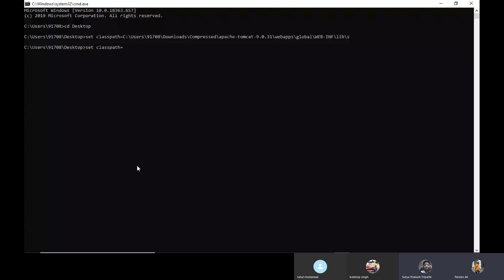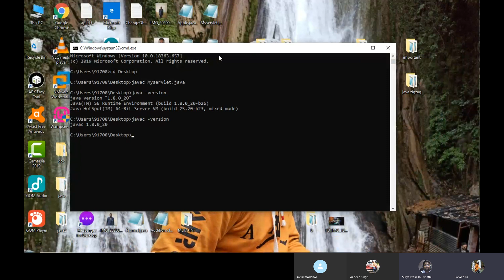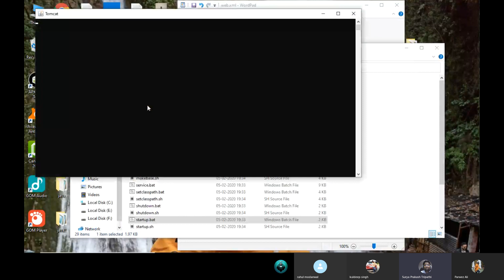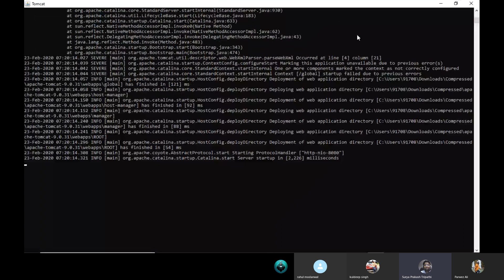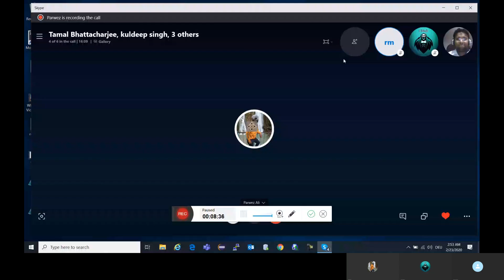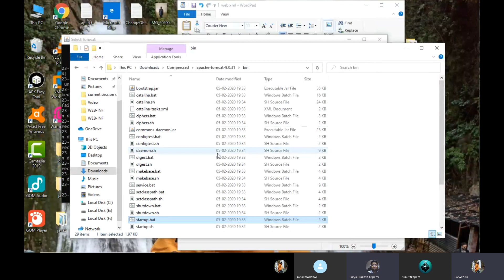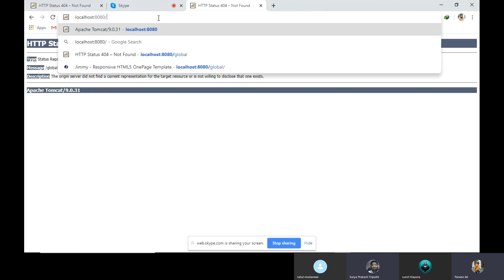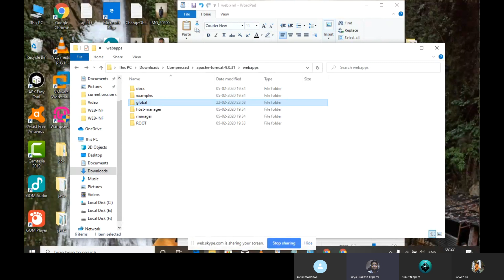Servlet | JEE | Why Dynamic Web Page | Servlet API | Advance Java Tutorial In Hindi -48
What is a Servlet?
Servlet can be described in many ways, depending on the context.

Servlet is a technology which is used to create a web application.
Servlet is an API that provides many interfaces and classes including documentation.
Servlet is an interface that must be implemented for creating any Servlet.
Servlet is a class that extends the capabilities of the servers and responds to the incoming requests. It can respond to any requests.
Servlet is a web component that is deployed on the server to create a dynamic web page

What is a web application?
A web application is an application accessible from the web. A web application is composed of web components like Servlet, JSP, Filter, etc. and other elements such as HTML, CSS, and JavaScript. The web components typically execute in Web Server and respond to the HTTP request.